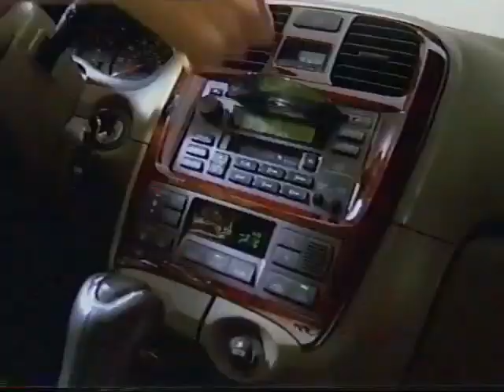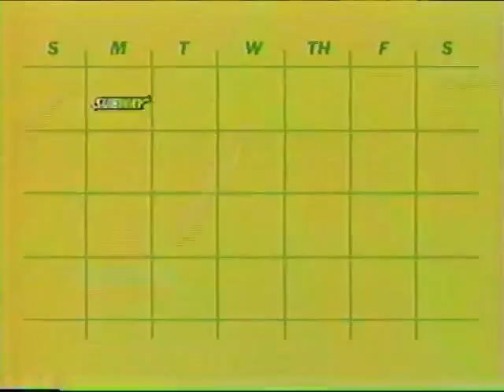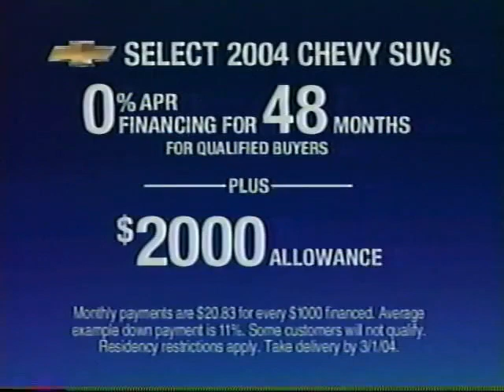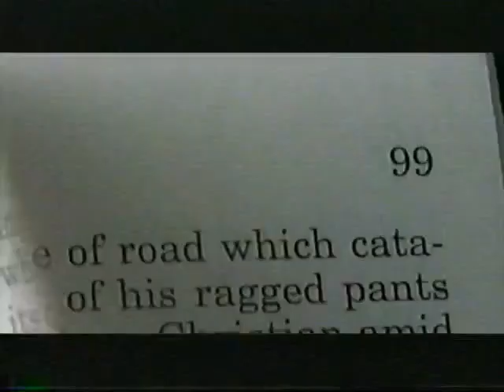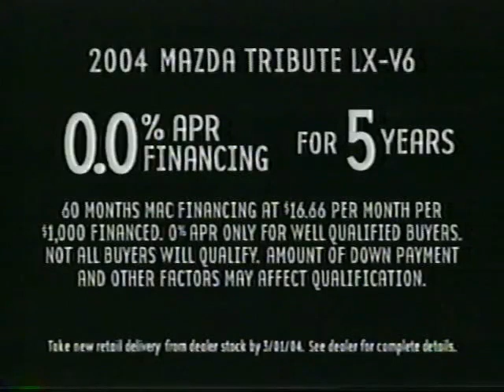Even More Commercials from NBC from 2003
Even more old commercials! This tape was in better shape. Commercials are from a showing on Fear Factor in 2003.